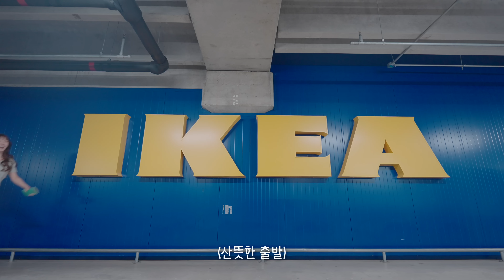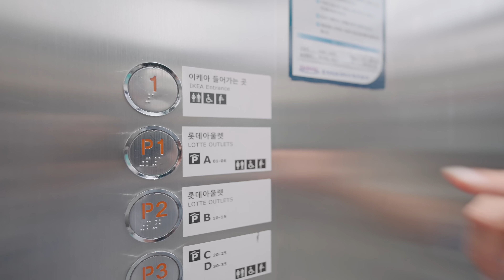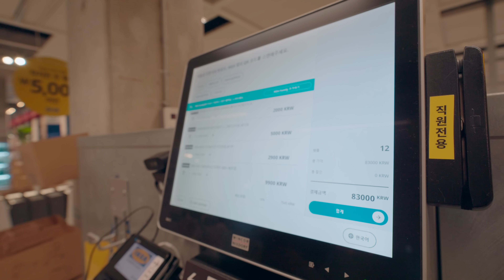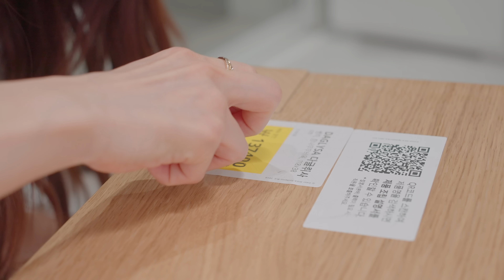이게 외않되? 😂 이케아에서 가성비 아이템이라고 샀는데..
인테리어에 진심인 제가 필요한 가구가 생겨
이케아에 다녀 왔어요. 2023 새롭게 나온 신상
가구와 아이템들 많이 담아 왔으니 꼭 봐주세요🧡